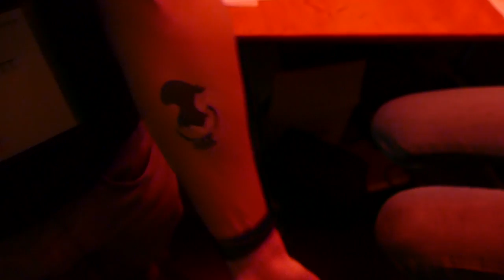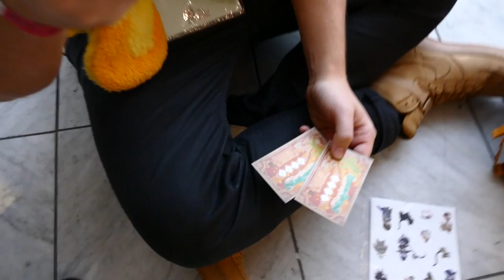Fat Chocobo Rivals! | Fan Fest '17 Vlog #1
◘ SEND STUFF HERE:
Hat Films
Bristol
BS2 2DG